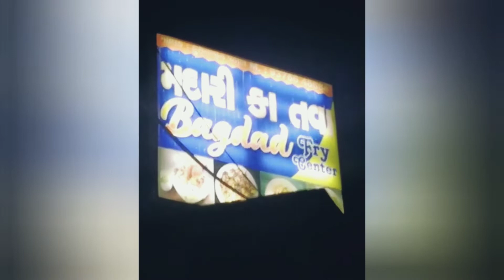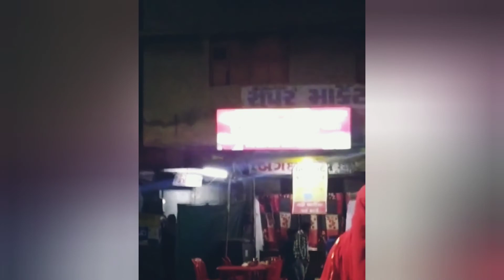"Bagdad Fry Center"or more famous name is"MADARI ka TAWA"@Mirzapur Ahmedabad just the Name is enough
all tawa items and many more varieties are there...